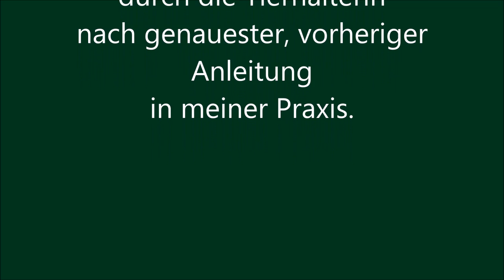Nola - ein Katzenbaby mit Schwimmer-Syndrom (Flat Puppy Syndrome) (Film 1 von 3)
Nola - ein 4-wöchiges British Kurzhaar-Katzenbaby mit Schwimmer-Syndrom (Flat Puppy Syndrome) beider Hinterextremitäten. Im Anschluss an die physiotherapeutische Befunderhebung und Behandlung folgte ein tägliches Heimtraining seitens der Tierhalterin an Nola (siehe Filme 2 und 3). ©Tierphysiotherapie & Tierheilpraxis Manuela Freihof